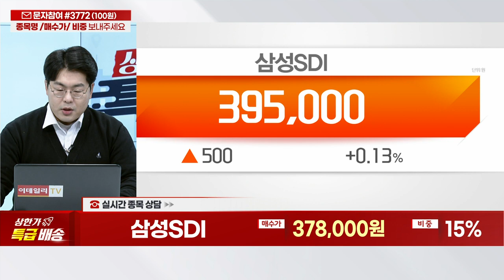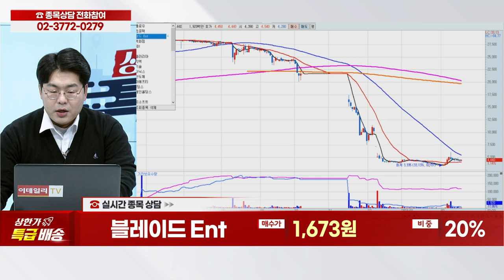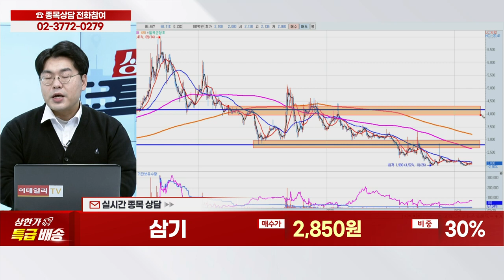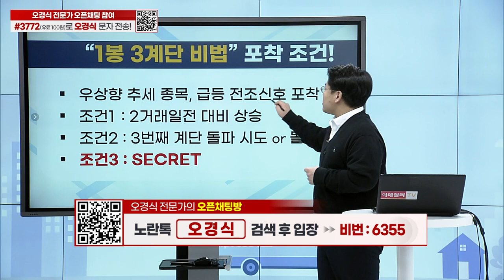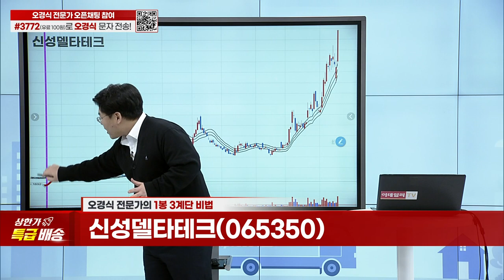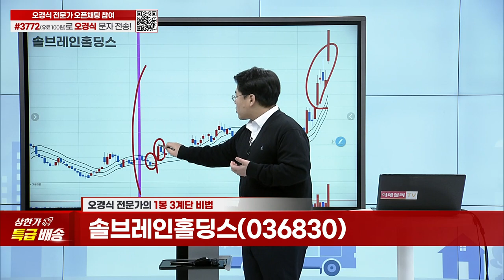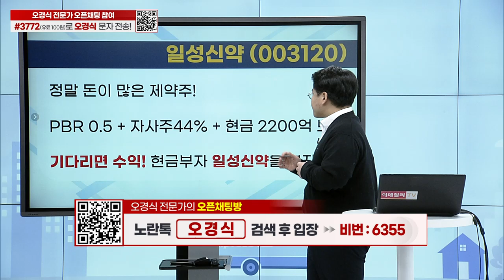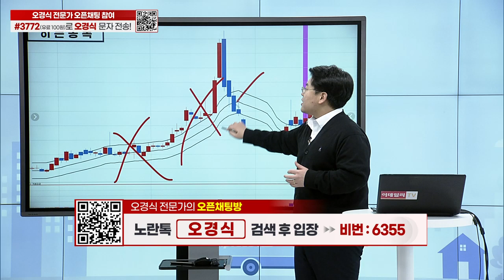하나기술, 브리지텍, 한화갤러리아, 알멕, 삼성SDI, 현대백화점, 블레이드 Ent, 삼기,신성델타테크,이스트소프트,엔켐,솔브레인홀딩스,일성신약_상한가 특급배송 (20240220)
종목 상담: 하나기술, 브리지텍, 한화갤러리아, 알멕, 삼성SDI, 현대백화점, 블레이드 Ent,
1봉 3계단 비법
타임특가 종목